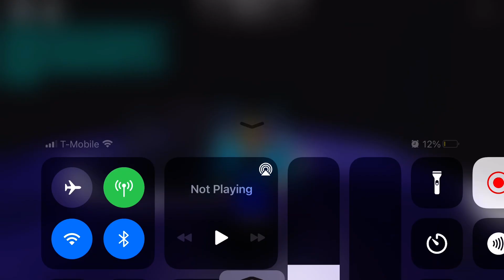Basically FNF (V.S Noke)